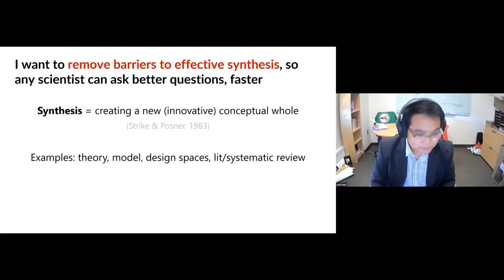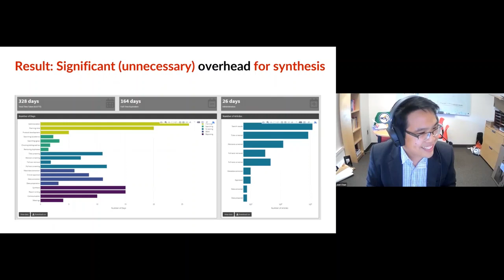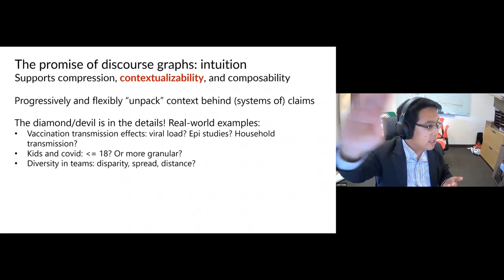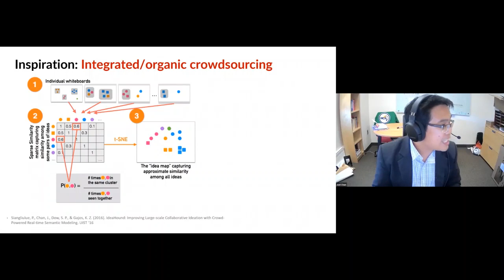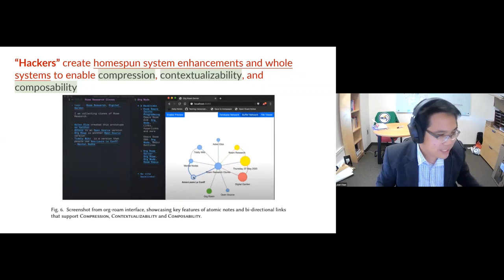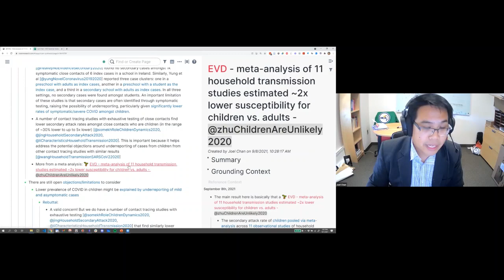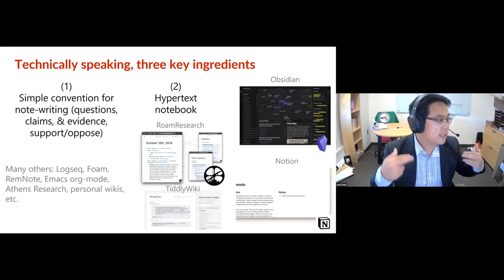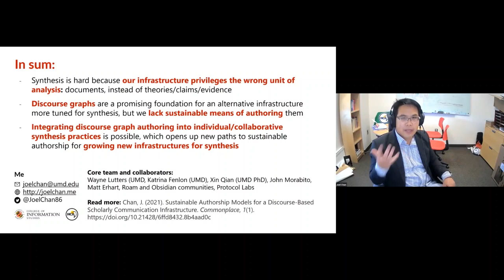Accelerating Science by Lowering Barriers to Synthesis | Talk @ CMU HCII Seminar 2021-10-01